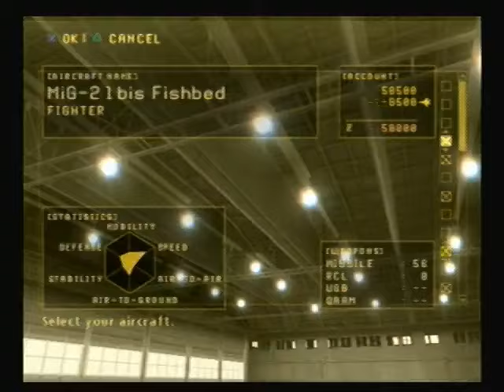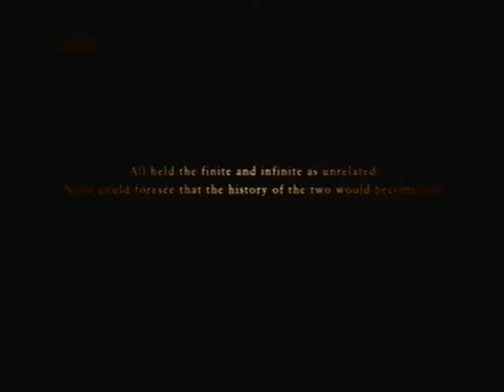Babblerab Plays Ace Combat Zero: Mission 13 - Lying in Deceit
Probably my least favorite mission in this game.